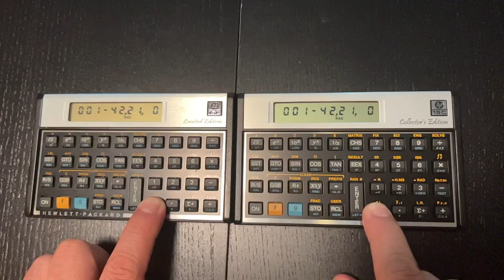HP-15C Limited Edition vs. HP-15C Collector's Edition - the Bessel function of the first kind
this is taken in x5 high-speed video